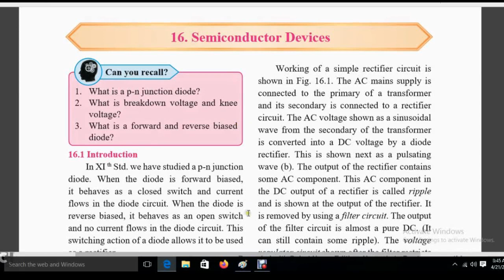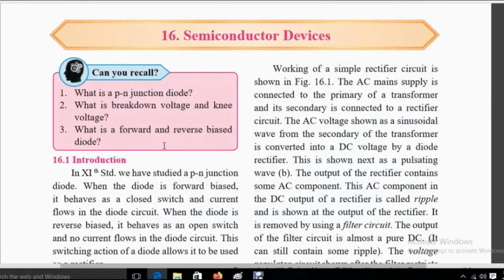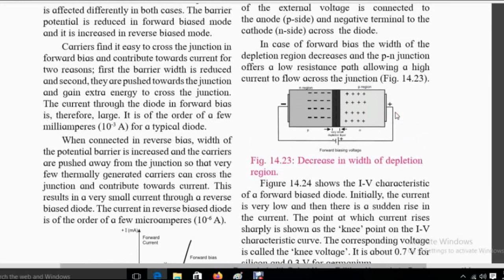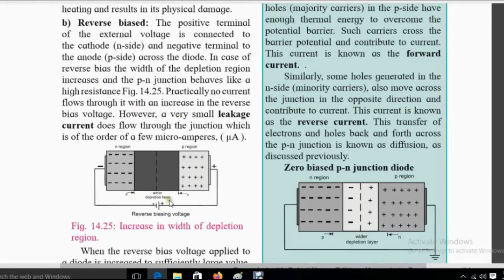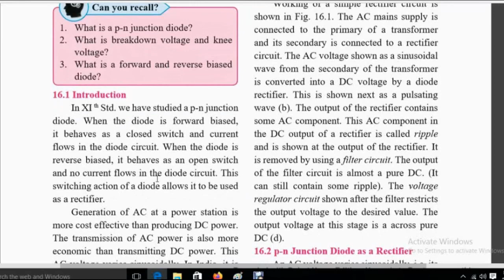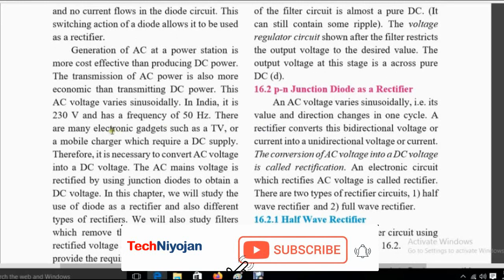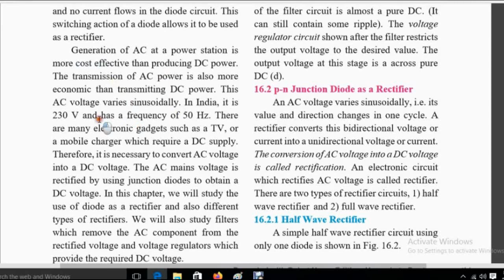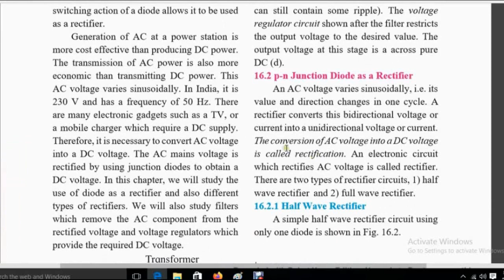physics chapter 16 part1 Semiconductor devices | class 12th new syllabus hsc maharashtra board 2020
0:00 hsc physics new chapter 16 semiconductor devices
class 12th new syllabus hsc maharashtra board 2020
all questions are answered for

2:36 what is p-n junction diode
what is breakdown voltage and knee voltage
3:58 what is forward bias and reverse biased diode
what is filter circuit
9:56 block diagram of simple rectifier circuit
Concept of p-n junction diode
distinction of forward & reverse-bias characteristics
About Knee Voltage & Breakdown voltage
Introduction of Semiconductor devices chapter of physics according to new syllabus of maharashtra board 2020-21